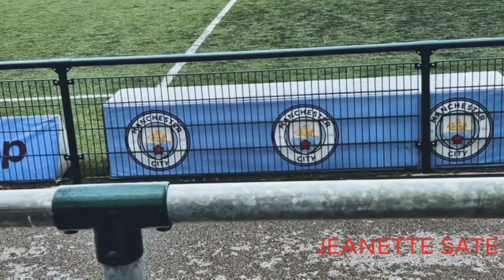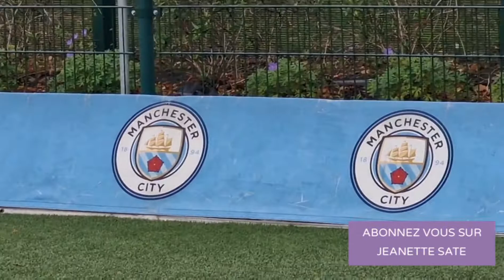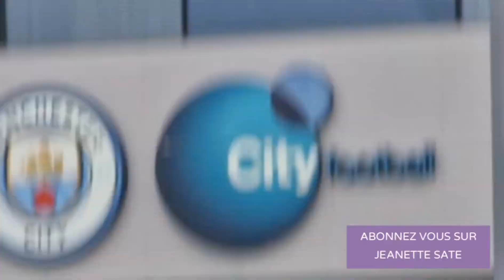Direction STADE MANCHESTER CITY pour entrainement de mon fils, djogo ya mboka 2 fois te tokosss